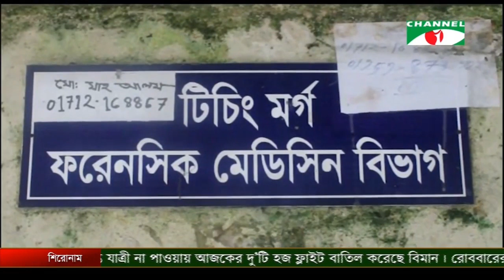চ্যানেল আই জনপদ সংবাদ (জুলাই ২৭, ২০১৮)